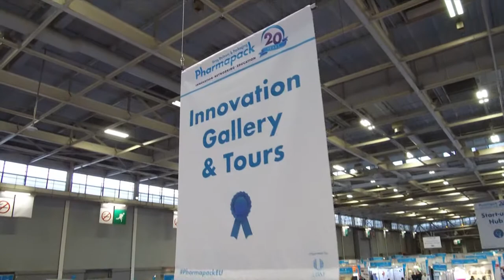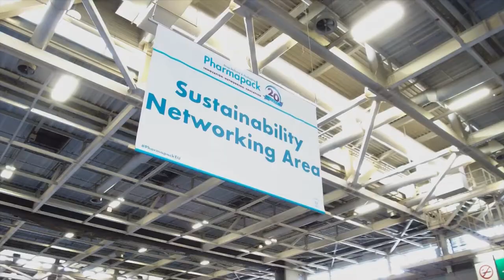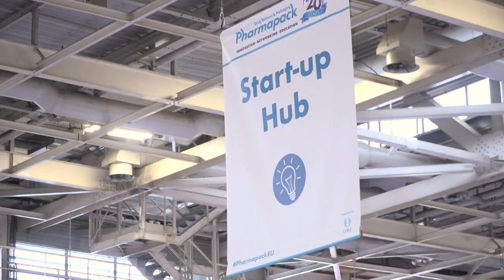Pharmapack 2017 - Highlights of the event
Discover Pharmapack! This video gives a great overview of what Pharmapack Europe 2017 was like.